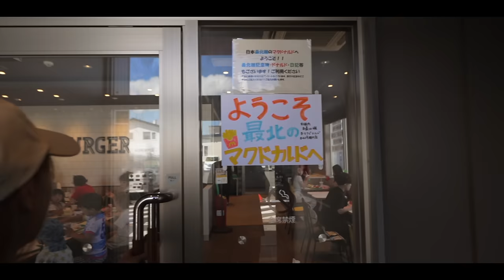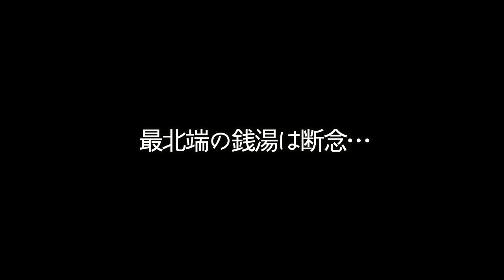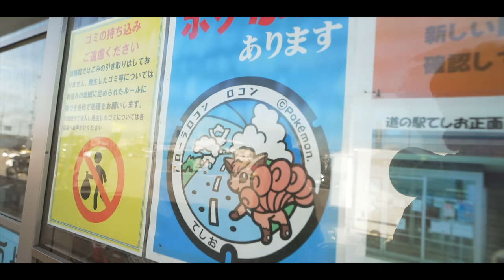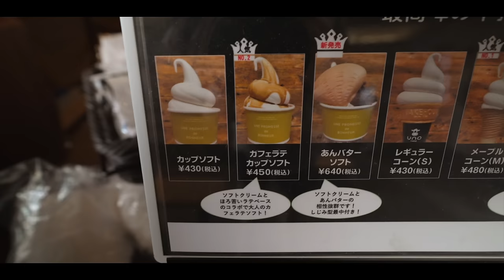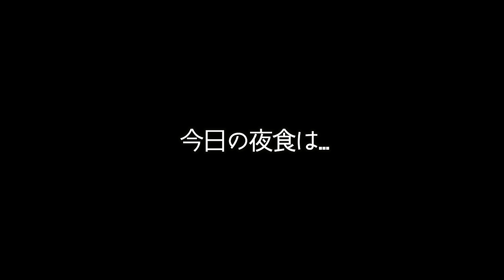キャンプ３年目。初めて涙が出ました。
こんばんは！

今回はついつい連泊？初山別での2日目の回になります！
最北端の○○○から始まり、
時間ギリギリの中、念願の天塩しじみラーメンを目指すが間に合うのか…！？

夕焼けに染まる綺麗な空を眺めて今回もいつも通りのんびりとしています☺️

・天塩で見た特大しじみの大きさにビビる！
・またも事件発生。ピカイチ臭い。
・ジャンケンで必死になるケン
・エビの皮むきで父ちゃんに合格をもらった過去？

✨もくじ✨
00:00 2日目スタート
00:18 最北端の○○○へ
00:49 記念写真
02:32 副港市場に到着
03:24 最北端の銭湯は断念…
05:09 道の駅てしおに到着
06:07 念願のしじみラーメン
07:30 食後の…
08:53 事件発生
09:25 テントのもとへ
09:55 この上ない幸せ
11:02 絶好のタイミングで乾杯
12:37 夕日を見ながら…
15:20 今日の夜食は…
17:02 カッパみたいな手？？
17:46 本日の〆
21:57 エビミソのこだわり
26:01 早めに就寝

2年の交際を経て2016年に結婚しました。

✨愛用中のキャンプ用品✨ (質問の多い順)